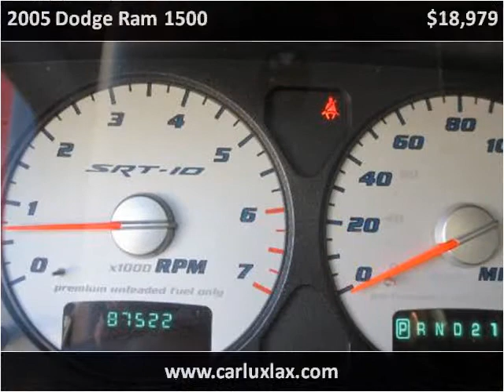2005 Dodge Ram 1500 Used Cars Inglewood CA